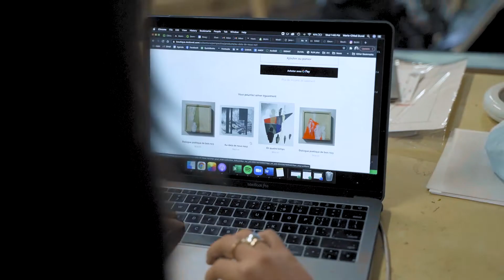Behind the scenes in the studio ; buying an artwork. Marie-Chloé Duval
Created in my art studio a short video by Khanh Nguyen to present the work behind the scene when you acquire a piece of art.